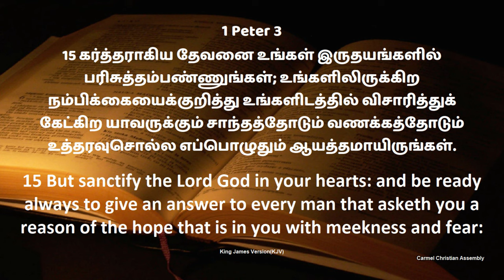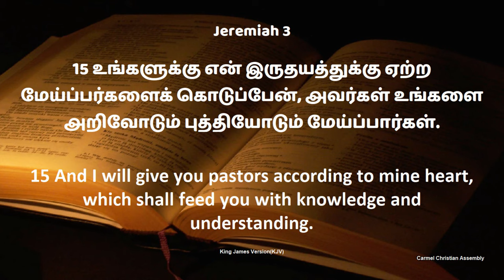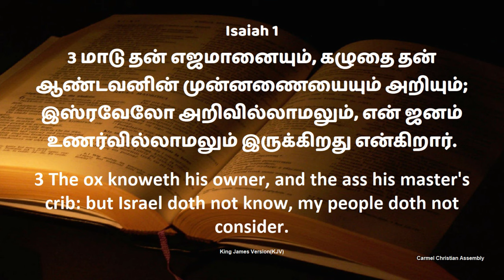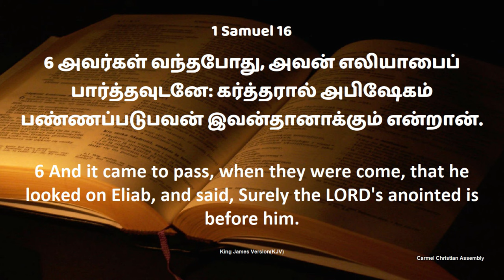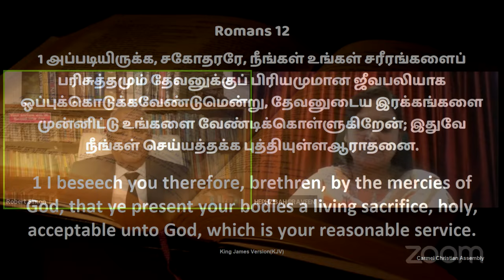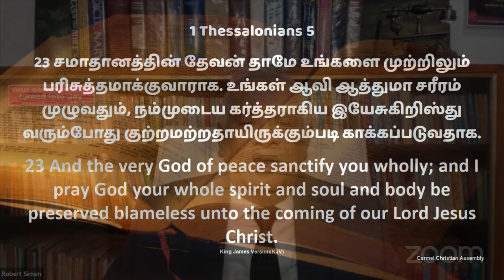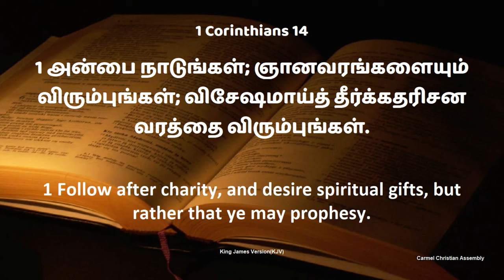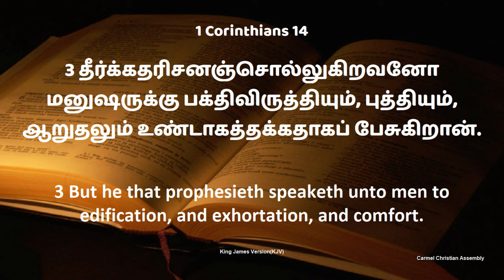A Christian Apologia Epi - 4 | வாலிப நாளில் இயேசுவை கண்டேன் | 26 July 2024 | கேள்வி பதில்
கிறிஸ்தவ தன்னிலை விளக்கம்  | அத்தியாயம் - 4 |
A Christian Apologia | Episode - 4 |
தவறாகக் கருதப்படும் அல்லது தவறாகப் புரிந்துக்கொள்ளப்படும் வசனங்கள்
யோவான் 4: 19-21 - நாம் எங்கு வேண்டுமானாலும் வழிபடலாம் என்று இயேசு கூறுகிறார், பிறகு நாம் ஏன் ஒரு குறிப்பிட்ட தேவாலயத்திற்கு செல்ல வேண்டும்?
1 சாமுவேல் 16:7 - மனுஷன் முகத்தை பார்க்கிறான் தேவனோ இருதயத்தை பார்க்கிறார். வெளிப்புற தோற்றம் கடவுளுக்கு முக்கியமா அல்லது அவர் நமது உள்ளார்ந்த பரிசுத்தத்தில் மட்டுமே அக்கறை கொண்டவரா?
அந்நிய பாஷைகளில் பேசுவது பரிசுத்த ஆவியைப் பெற்றதற்கான அடையாளமா?

ஜெபிக்க வேண்டிய முறை என்ன?
யார் ஜெபிக்க வேண்டும்?
ஜெபம் செய்வதென்றால் என்ன?
சரியான ஜெபநிலை எது?
போராடி ஜெபிக்க வேண்டுமா?
எப்போதும் ஜெபிக்க வேண்டுமா?

எல்லா ஜெபங்களுக்கும் பதில் இல்லை ஏன்?
ஏன் ஜெபிக்கணும்?
ஜெபம் ஒரு மருந்து போலியோ?
எங்கள் கேள்விகளுக்கு என்ன பதில்?

Resource person: Pr Robert Simon